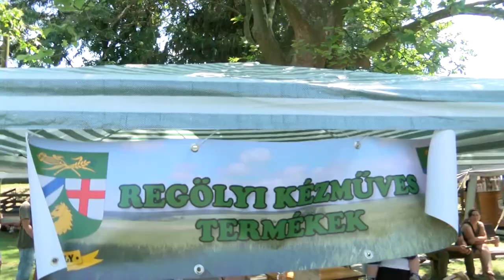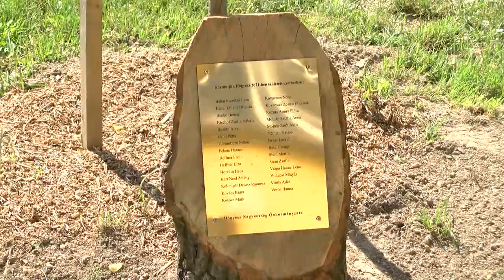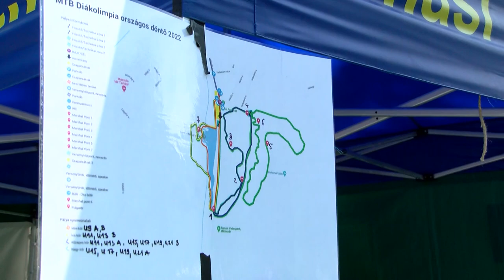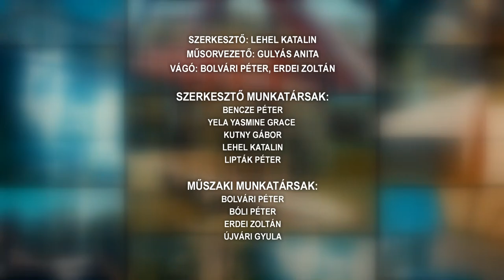Tamási Táj - magazin 20220614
Regöly – falunap
70 éves fennállását ünnepli a tamási Könnyű László Könyvtár
Ozorai Színkör
 A 2021-ben születetteket köszöntötték Hőgyészen
Diákolimpia - országos bringa verseny, Tamási